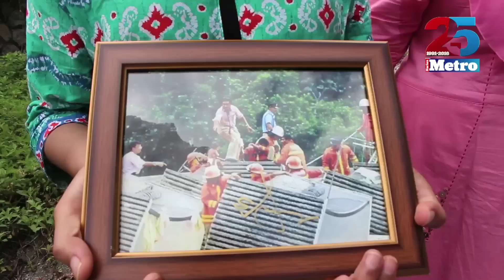Tangisan sayu, gembira